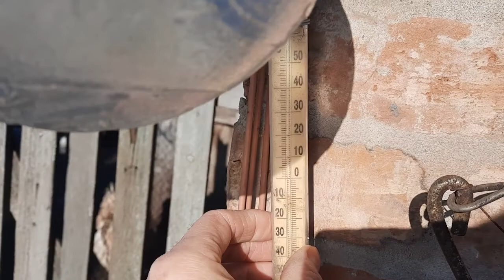Вам письмо. УРРАААА! Я выиграла приз у ... ДОЧЕРИ! СТИХиЯ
Вот так бывает!